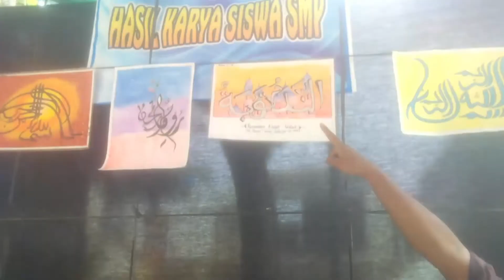CARA MEMBUAT TEMPAT MELETAKKAN LUKISAN UNTUK PAMERAN Hanya dengan Menggunakan Tali Rafia